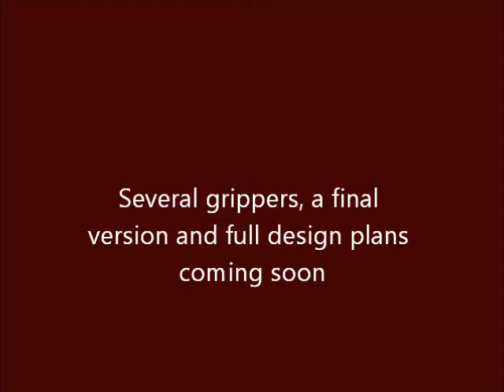6 DOF prototype robotic arm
The prototype of a 6 degree of freedom robotic arm. The final version will have a range of grippers and will be fully 3D printable.

After I finish the arm I will post full plans on instructables.